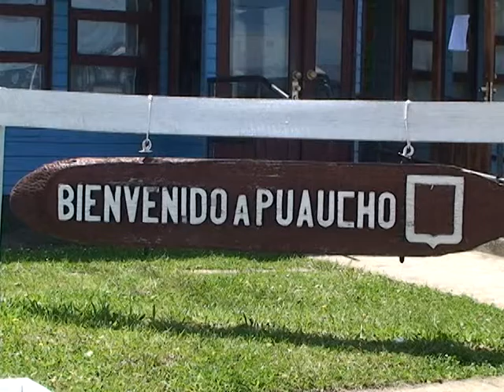Gobierno regional en San Juan de la Costa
Consejo regional de Los Lagos, presidido por el Intendente, Jaime Bramh, y los consejeros, sesionará la última semana de marzo en la comuna de San Juan de la Costa